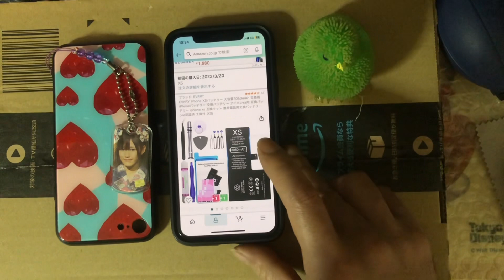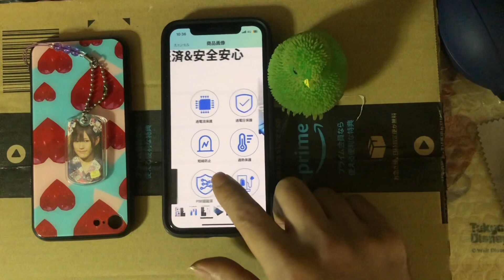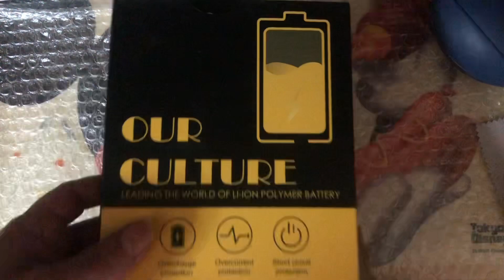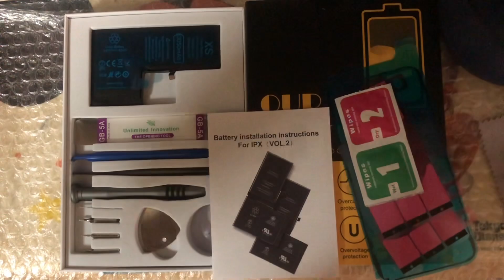【大容量】EVARY iPhone XSバッテリー 大容量3050mAh 交換用開封&商品紹介！！1.5倍速 実況#4278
【大容量】EVARY iPhone XSバッテリー 大容量3050mAh 交換用開封&商品紹介！！1.5倍速の実況になります！！(о´∀`о)

引き続きApple iPhone8 iPhone8 Plus XS XS MAXのPLAY実況動画を

【Amazon】ラスタバナナ iPhone SE3 SE2 8 7 6s 6 共用 フィルム 平面保護 ブルーライトカット 反射防止 保護フィルム Y856IP7SA

【Amazon】【RISE】【3D背面保護全面吸着】iPhone8 / iPhone7 フィルム TPU背面保護フィルム 背面端まで全面覆える 高強度TPU素材を使用したTPUフィルム ガラスフィルムと比較して割れない柔らか素材 ケースの干渉防止 高透過率 気泡ゼロ

【Amazon】YeeSite OPPSK 39in1 携帯修理ツール LCDスクリーンオープニングプライヤー 開腹/分解/交換用ツールキット スマホ/iPhone用工具 ナイロン

【iFactory】iPhone8 バッテリー 大容量 高品質 交換 互換 PSE準拠 工具セット 1年間保証

【iFactory】iPhone8 バッテリー 大容量 高品質 交換 互換 PSE準拠 1年間保証

オウルテック 指紋認証機能対応 ホームボタンシール ブルーフレーム/ブラック

【Amazon】iphone8 plus/7plus ガラスフィルム (2枚セット) 日本製ガラス ソフトエッジ 液晶割れを徹底防御 全面カバーする 3D Touch対応 簡単貼り付け HG-1016 黒

【Amazon】ラスタバナナ iPhone11 Pro XS X 兼用 フィルム 平面保護 指紋・反射防止(アンチグレア) アイフォン 液晶保護フィルム T1860IP958

【Amazon】pro 用/iPhone xs用/iPhone x用 （ゲームフィルム） 3D全面保護 日本製素材旭硝子製 防塵 硬度9H 指紋防止 高速自動吸着 気泡防止

【Amazon】iphoneX用フィルム 強化 ガラス 液晶 保護 フィルム ガイド枠付き 2枚セット 高透過率 Oasea OSP21J366

【Amazon】PhoneX Xs 背面 保護ガラスフィルム iPhone X Phone Xs 背面 強化ガラス 液晶保護フィルム 自動吸着 耐久性 iPhoneX Xs背面 専用 フィルム

EVARY iPhone XSバッテリー 大容量3050mAh 交換用 iPhoneバッテリー 交換バッテリー アイホンxs用 互換バッテリー iphone xs 互換キット 携帯電話用交換バッテリー pse認証済 工具付(XS)

【新品】iPhoneXS 有機EL（OLED）フロントパネル 画面交換 工具付

【Amazon】iFactory iPhone XS バッテリー 交換 互換 PSE準拠
工具セット付属 Apple iPhoneXS適合

【iFactory web本店】
iPhoneXS バッテリー 高品質 交換 互換 PSE準拠 工具セット 1年間保証

【Amazon】iFactory iPhone XSMax バッテリー 交換 互換 PSE準拠
工具セット付属 Apple iPhoneXSMax適合

【iFactory web本店】
iPhoneXSMax バッテリー 高品質 交換 互換 PSE準拠 工具セット 1年間保証